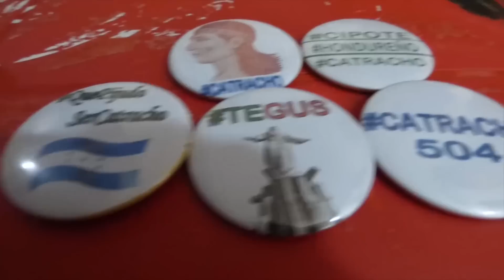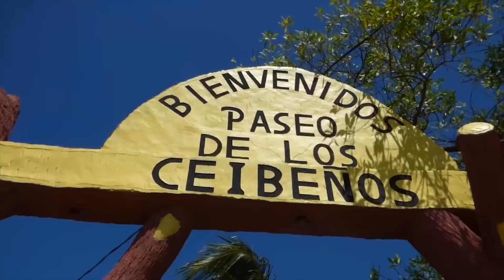Viajando de La Ceiba a Tela en semana santa - Honduras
Semana santa en Honduras, vijando a jalon
viajando gratis
vlog por la Ceiba Honduras

Descarga mi app para Google chrome y Firefox gratis

"youtuber catrachos""honduras" "adovlogs" vlogger"vlogger""Honduras"catracho"puro catracho"hondureño"tegucigalpa"catrachos de corazon"hondureños"catrachas"